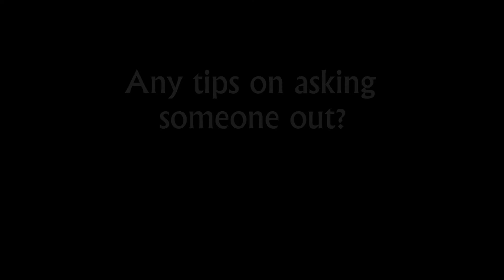Man on the Street- Tips on Asking Someone Out | Sex Edition 2015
The Daily Evergreen asked Cougs if they had some tips for asking someone out.